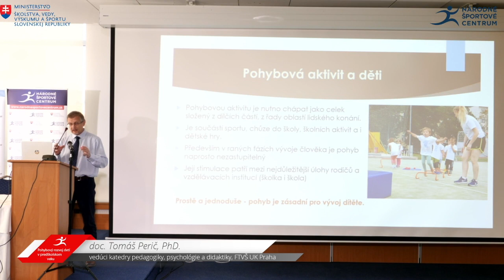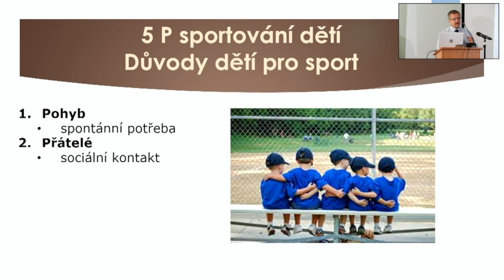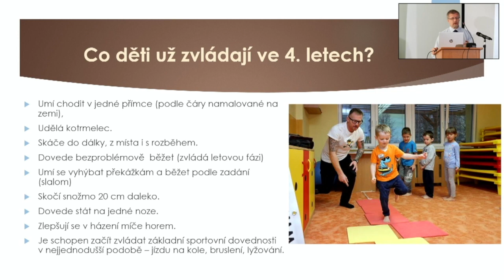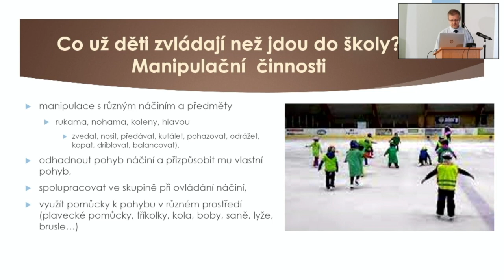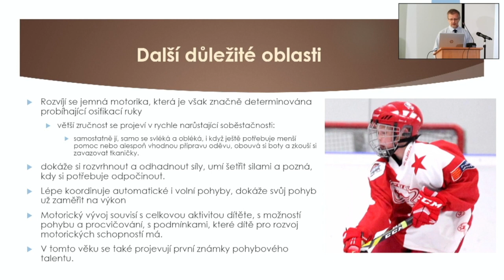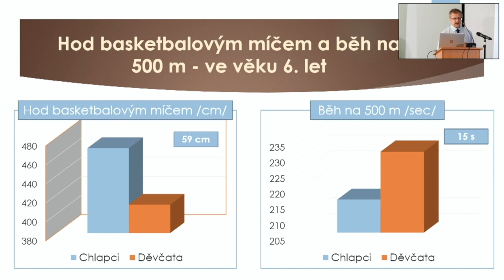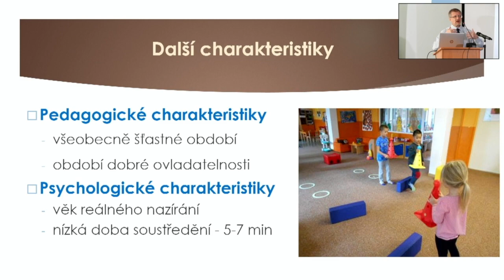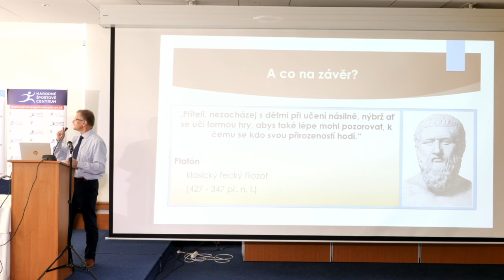Pohybový rozvoj detí v predškolskom veku- Tomáš Perič